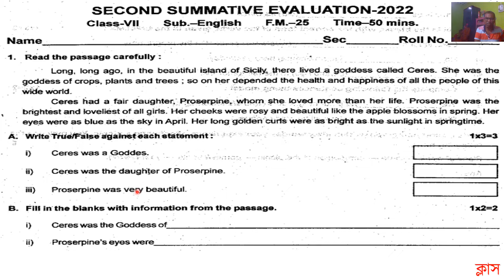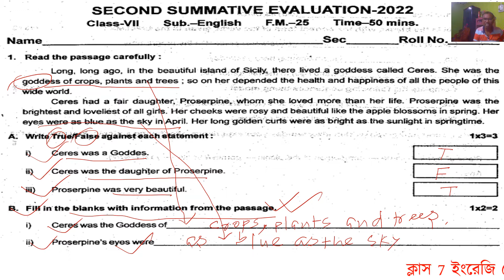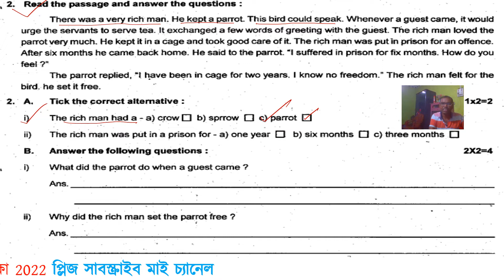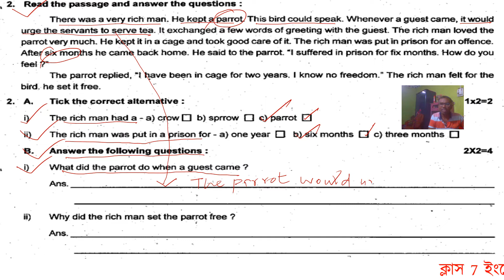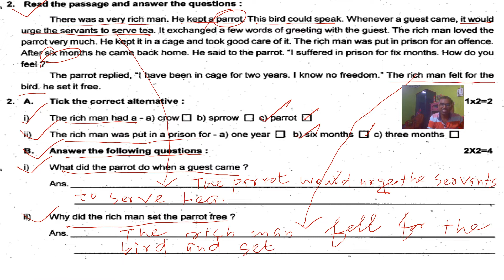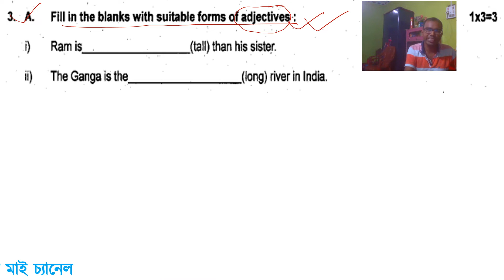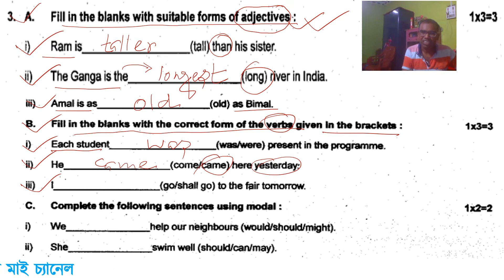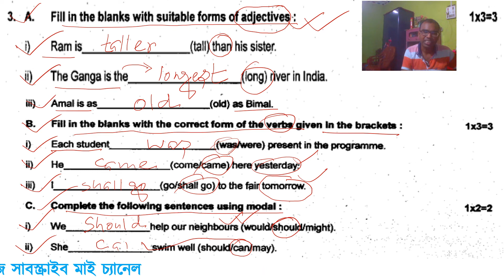Class 7 English|সেকেন্ড সামেটিভ পরীক্ষা 2023 ইংরেজি সপ্তম শ্রেণি|class VII English Exam solved 2022